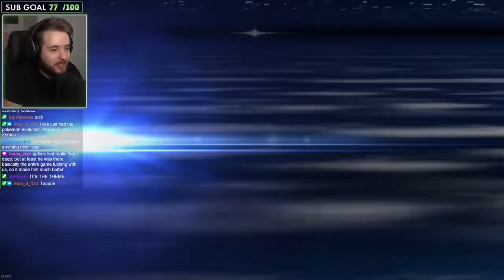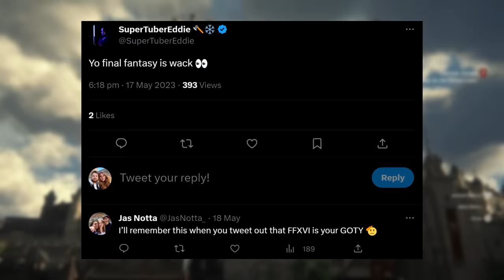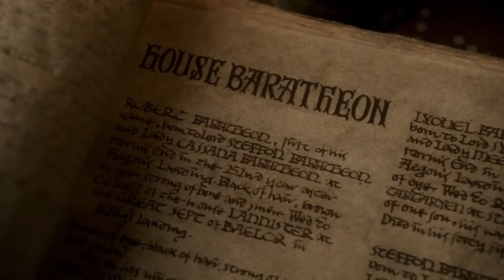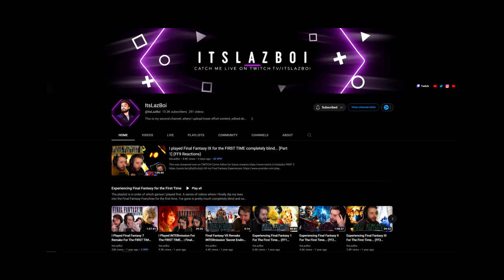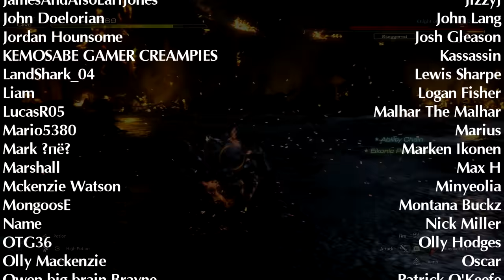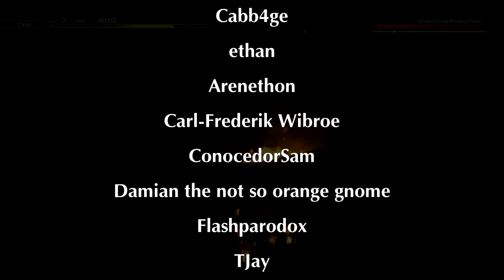Why Final Fantasy 16's Opening Is PERFECT